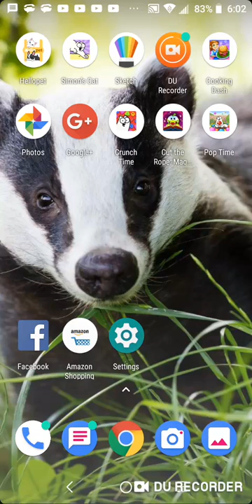Simon's Cat Pop Time S8 part 1-5(1)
Again with the seasons